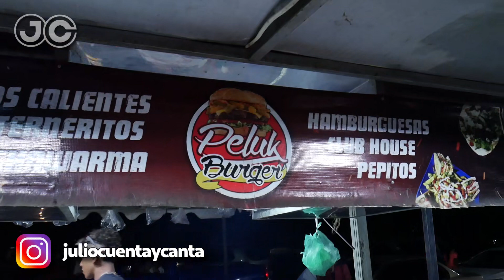Maracay 25 de diciembre 2022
Así está este 25 de diciembre en las ballenas. Hay mucha gente. Los maracayeros se han venido a este lugar de encuentro para caminar, celebrar, disfrutar y pasar un rato de esparcimiento. Los niños con sus juguetes nuevos  corretean por todos lados.  El parque las ballenas o parque del ejercito aquí en la ciudad de maracay, definitivamente ha sido el punto de reunión de buena parte de los habitantes de la ciudad este día.